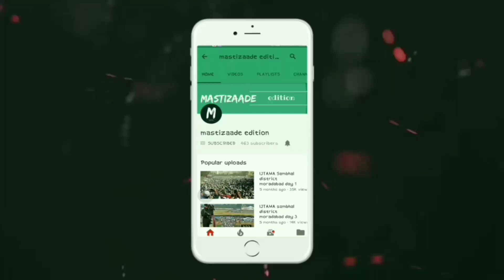Pigeons Gutur Gu... || high and low flyer || Part 2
Welcome to mastizaade edition!

Track Info: Title: Adventures Artist: A Himitsu Genre: Dance & Electronic Mood: Happy Download

Pigeons gutur gu! Part 2!